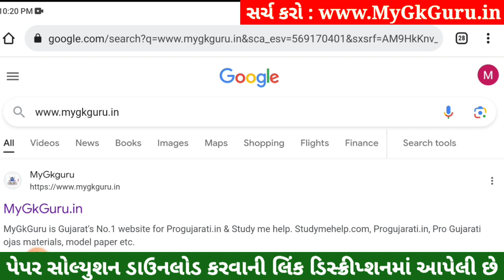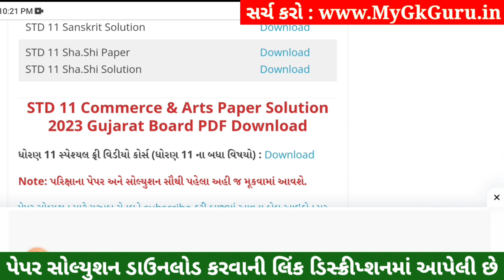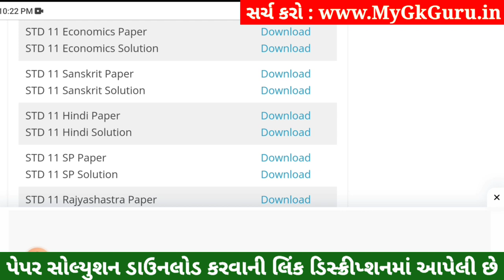STD 11 Sanskrit Paper Solution 2023 50 Marks, STD 11 Sanskrit First Exam Paper Solution 2023, IMP